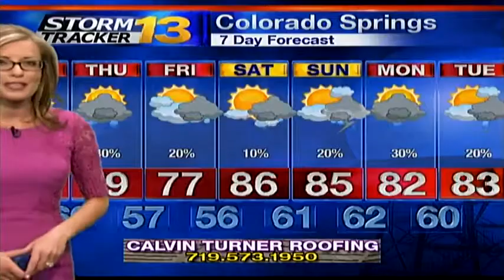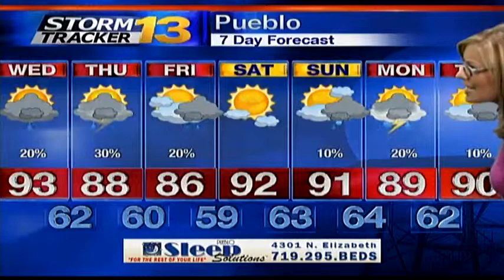Rachael's Tuesday Forecast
Storm chances will increase tomorrow, with high temperatures cooling down through Friday.